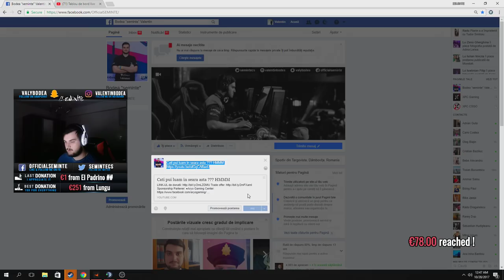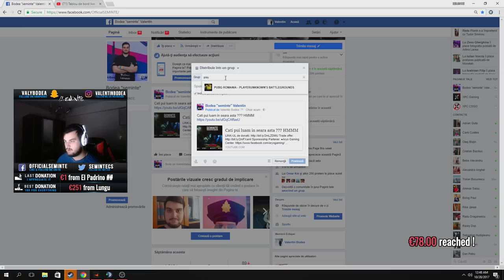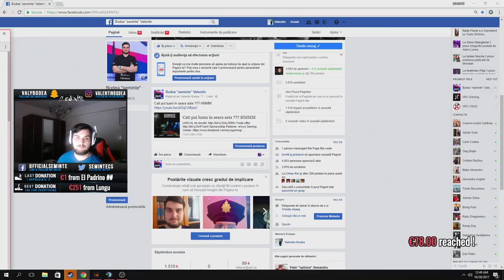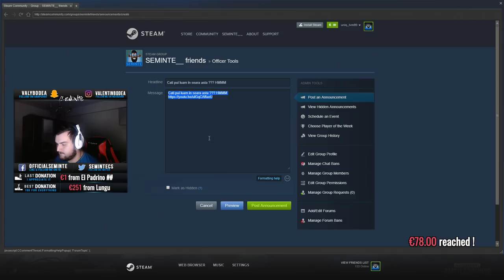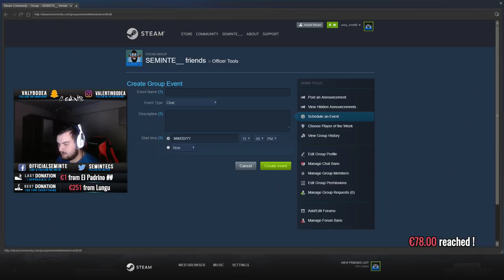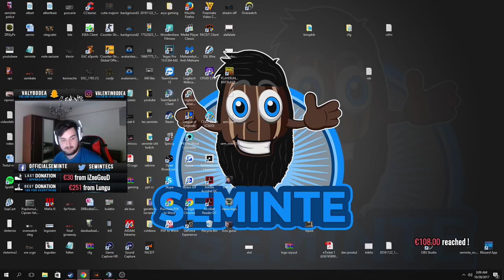Cati pui luam in seara asta ??? HMMM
►Nightbot COMMANDS:
● !trade
● !cfg
● !config
● !crosshair
● !gear